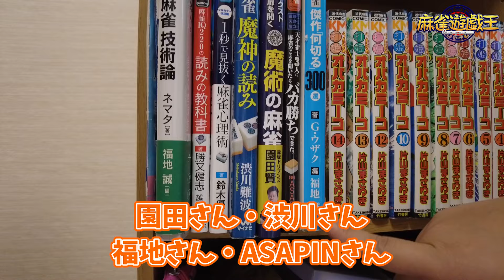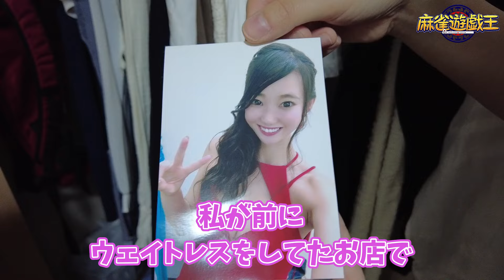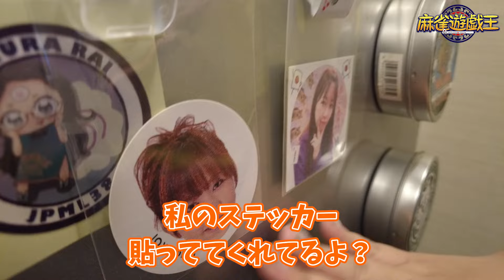【豊後散歩】頼さくら＆頼修広の麻雀プロ夫婦生活の実態大公開[前編]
・株式会社ciel et mar（シエルメール）

【ゲスト】
頼さくら(日本プロ麻雀連盟)

番組アシスタント：長澤茉里奈(まりちゅう)

ロケリポーター：
・豊後葵(日本プロ麻雀協会)